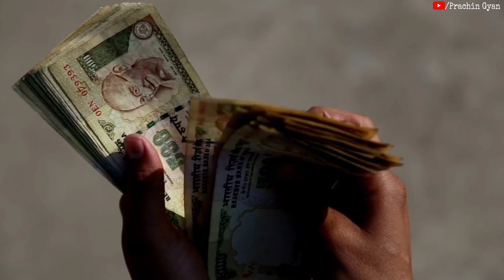बुधवार उपाय ! जन्म जन्मांतर के गरीब भी बन जायेगा धनवान ? 7 पीढ़ी तक नहीं होगा धन खत्म shree Ganesh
बुधवार उपाय ! जन्म जन्मांतर के गरीब भी बन जायेगा धनवान ? 7 पीढ़ी तक नहीं होगा धन खत्म shree Ganesh ✔️दोस्तो आप सभी लोगो के आत्म कल्याण एवं जनहित के लिए हमारे टीम द्वार prachin gyan store नाम की ऑनलाइन स्टोर बनाई गई है जिसमें आपको सस्ते दामों में दुर्लभ सिद्ध सामग्री, सिद्ध यंत्र, सिद्ध जड़ी बूटी, और धन प्राप्ति के अनेक वस्तु मिलेंगे, जो आपके जीवन को सुखमय बनायेगा
📌 यहां क्लिक कर हमारे स्टोर पर जाय 👇